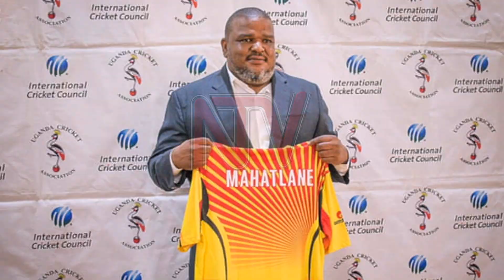New cricket cranes coach keen to hit the ground running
Cricket now, Lawrence Mahatlane was yesterday unveiled as head coach of Uganda’s senior men cricket team. The South African native has lots of experience coaching age grade cricket teams under his belt. He has been speaking about what he intends to achieve during his three-year tenure as Cricket Cranes coach. Friday interview starts now.